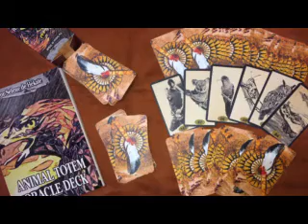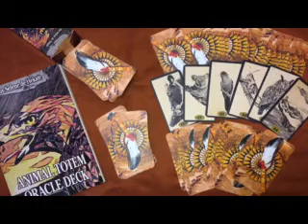AULA 22 - SOWILO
Ahoooo!!!

Vamos estudar Runas? Acompanhe a série, vídeos com as aulas todas as quartas-feiras 20h.

Deseja adquirir as apostilas e/ou certificado? Deseja adquirir o Animal Totem Oracle Deck?

e/ou
Seja membro deste canal e ganhe benefícios:

FONTES:
Arith Härger - YouTube
Uthark - O Lado Noturno das Runas – Thomas Karlsson
O Livro das Runas – Ralph Blum
Mistérios Nórdicos – Mirella Faur
Futhark: A Handbook of Rune Magic – Edred Thorsson
Raven Kaldera - Norse Paganism

Mitakuye Oyasin!